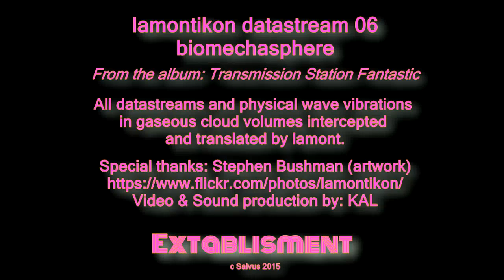lamontikon datastream 06 - biomechasphere - Mp3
lamontikon datastream 06 - biomechasphere
From the Album Transmission Station Fantastic

Lamontikon is a Transdimensional Systems Analyst.
Lamont receives a continuous graphic datastream appearing somewhat like the images you see here.

Lamont catalogs the transmissions for subsequent pattern analyses and recommendation. As Lamontikon intercepted these particular data streams and transmissions, it was found that encrypted in them were patterns corresponding to physical waves which could be graphed in three dimensions. These waves, when converted to vibrations in a gas, often produced repeating harmonic intervals. This vibrational energy is otherwise known to mammals as sound.

In particular, humans may refer to such waves as ambient music, low level background hum, a buzzing in the ears, or sometimes just noise.

The datastreams posted on youtube are low resolution Mp3 versions. Yet, music and video are both available as a 24 bit file download for only $1.00 or for $7 including Download, DVD with bonus videos, and CD!

Also, consider a Lamontikon WaterBottle, Totebag, or original artwork from artist Stephen Bushman.

All datastreams intercepted and translated by lamontikon.
Artwork by Stephen Bushman. Space photos courtesy of Hubble/NASA. Digital conversion and soundwave re-production by Extablisment and Kevin James Salveson.

C Salvus 2015